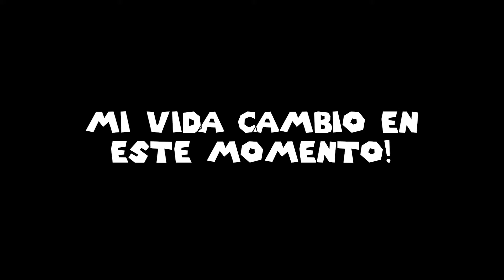ISLA DE LOS MINIJUEGOS O DE LAS PESADILLAS!? | Mario Party 2 [Ep. #19]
Antes de ir a nuestra ultimo mapa, visitemos a nuestro amigo Woody, el dueño de la isla de los mini-juegos! Vamos a probar una vez mas nuestras habilidades en los minijuegos en el estadio de los minijuegos, un lugar pequeño pero lleno de muchos retos muy grandes!